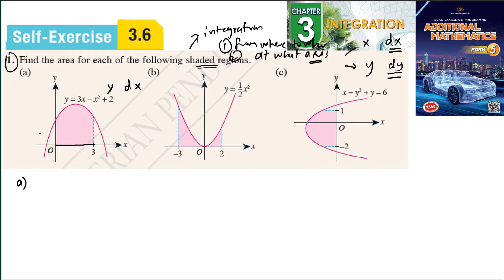Integration self-exercise 3.6 Q1 latihan kendiri 3.6 pengamiran form 5 add maths kssm spm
Integration self-exercise 3.6 Q1 latihan kendiri 3.6 pengamiran form 5 add maths kssm spm textbook solution jawapan buku teks

Find the area for each of the following shaded regions
area under graph